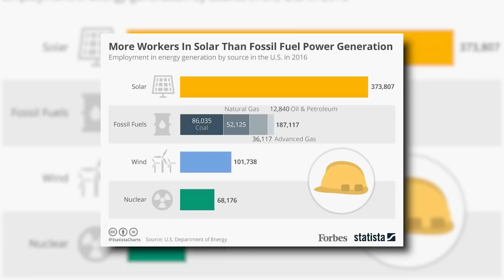Solar industry hires more people than Oil, Gas and Coal Combined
374,000 people employed in Solar Energy
187,000 people employed by gas, coal and oil combined